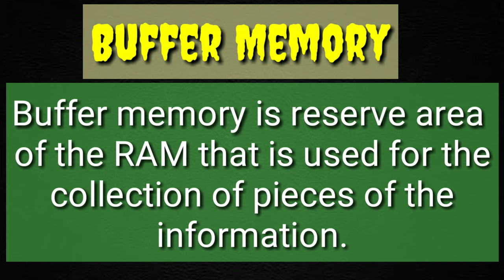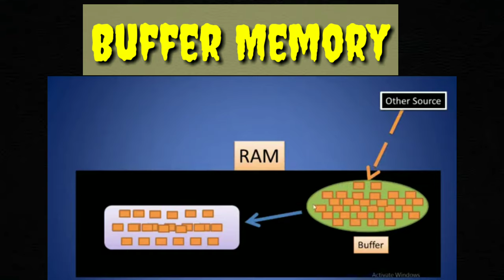What is buffer memory in computer ( hindi/urdu ) || nllerning || by Nouman Ali Khan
Whatisbuffermemoryincomputer ( hindi/urdu ) || nllerning || by Nouman Ali Khan
Welcome in my IT base Channel. An easy way to learn Computer. In this channel we provide all computer related Topics. ( Computer Basics ) (  Internet Technology ) & ( Web Development )

N L Learning Channel Providing you very short and long informational & basic conceptual  videos in very simple and easy way.

what is buffer memory in linux,
what is buffer memory in computer,
what is buffer size on mag 254,
what is logger buffer size 16m,
what is the episodic buffer in working memory,
what buffer size when recording
to buffer memory,
what is the memory buffer register,
what is the buffer memory,
what is buffer size in tcp,
what is buffer size in ping,
what is buffer pool size,
what is buffer pool size in mysql,
what is buffer size pro tools
of buffer memory,
what is logger buffer size on android,
what is custom buffer size obs,
what is buffer size on iptv,
what is buffer size obs,
what does buffer size mean,
what is key_buffer_size mysql,
what is i/o buffer size logicz
what is buffer size in logic pro x,
what is buffer size for logging android,
what is buffer logger size,
what is buffer size, logging,
what is buffer size logic,
what is buffer size in java,
what is buffer/cache, memory in linux,
what is buffer in memory,
what is host memory buffer,
what is buffer size in hdd,
what is memory buffer in hyper-v,
what is the best buffer size for recording,
what buffer size for recording
what is buffer size for logging,
what is direct buffer memory,
what is buffer size daw
c memory buffer file
c memory buffer,
what is memory clerk sql buffer pool,
a memory buffer used to accommodate,
what's a buffer memory,
what is a memory buffer register,
what is a buffer memory,
what is logger buffer size android,
what is buffer size and sample rate,
what is buffer size ableton,
what is buffer size audio,
what is memory buffer overflow,
what is memory buffer register in computer architecture,
what is memory buffer register,
what is buffer memory in plc,
what is buffer memory in c,
what is buffer memory in hindi,